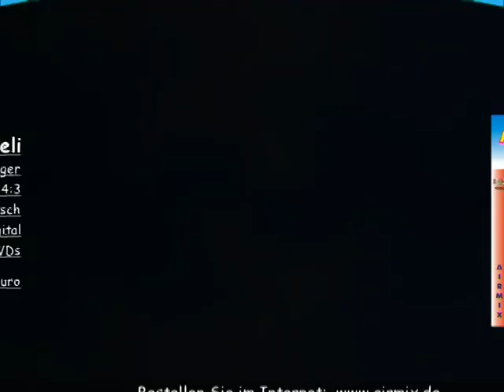Modellhubschrauber fliegen lernen